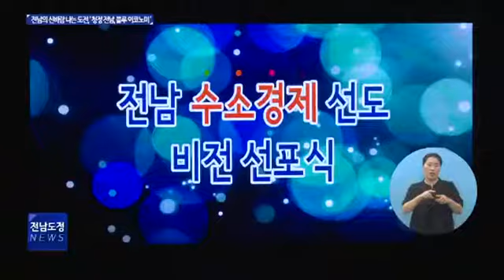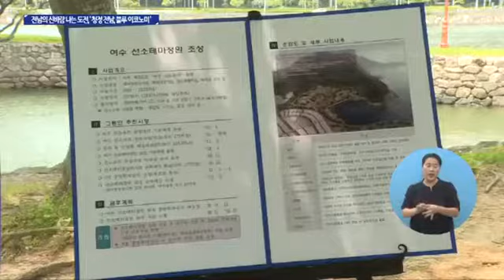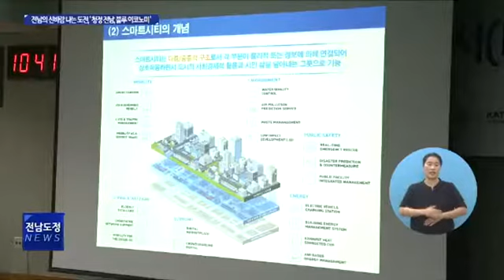전남의 신바람 나는 도전,'청정 전남, 블루이코노미'